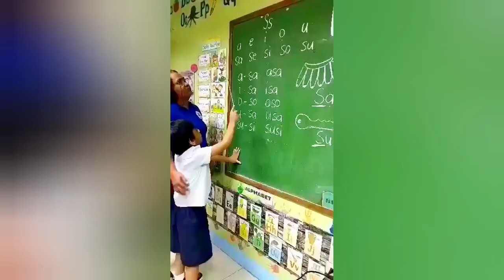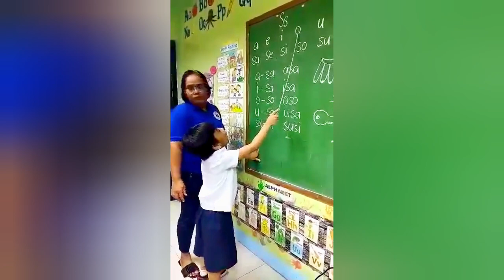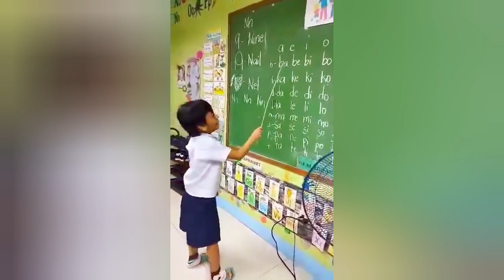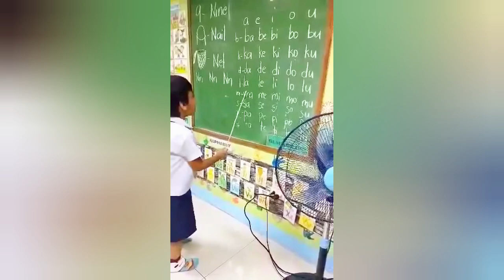EUAN & VIEN | June-July 2023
a short film clip from June July 2023.